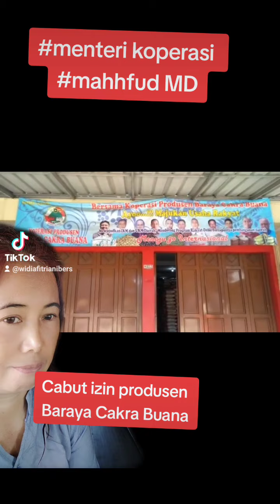menteri koperasi#@MahfudMD tolong di dengar